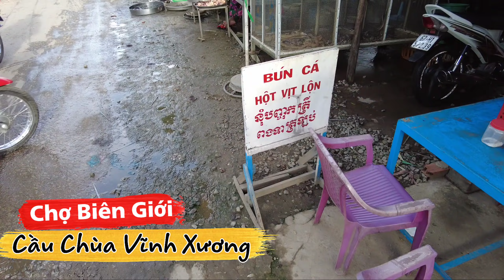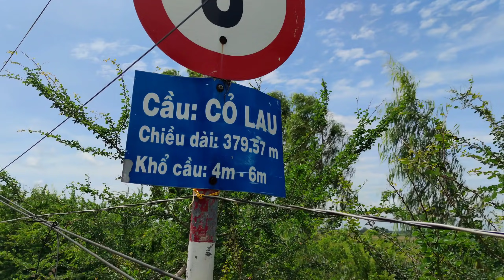Chợ Biên Giới Campuchia - chợ Cầu Chùa Vĩnh Xương, Tân Châu, An Giang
Mới vị trí và các bạn thăm chợ biên giới Campuchia, Chợ Cầu Chùa Vĩnh Xương, Tân Châu, An Giang